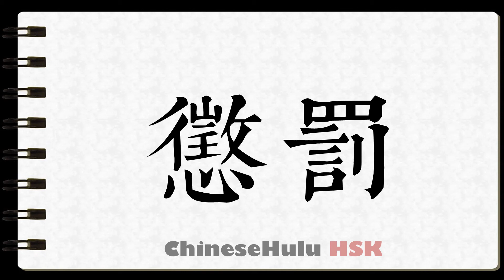How to Write to penalize in HSK Chinese